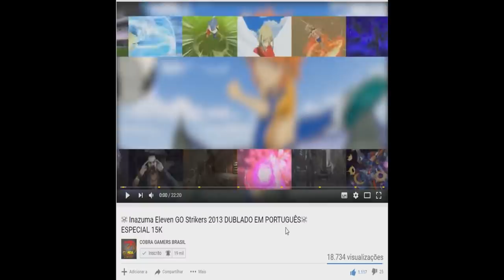Cavaleiros Do Zodíaco Alma dos Soldados # BATALHAS - 19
ORIGIN: THI_SNAKE

STEAM: THITHIPANCADAO1

Nossa Fanpage!!!

* Em Cavaleiros do Zodíaco: Alma dos Soldados Dublado, você terá a oportunidade de passar por todas as sagas que fizeram parte do clássico desenho animado, com direito aos principais personagens dos arcos do Santuário, Asgard, Poseidon e Hades. Seiya, Shiryu, Yoga, Shun e Ikky terão que usar todo o seu poder para defender a deusa Atena da ameaça das divindades malignas e seus serviçais.

Além disso, também será possível jogar com as versões divinas das armaduras de todos os poderosos cavaleiros de ouro e mostrar todo o poder do seu cosmo. Tudo isso acompanhado pelas saudosas vozes originais que marcaram a versão nacional do anime que inspirou o jogo.

* Dubladores: Thor de Phecda: Carlos Campanile Seiya de Pégaso: Hermes Baroli Hilda de Polaris: Marli Bortoletto Fenrir de Alioth: Wendell Bezerra Hagen de Merak: Cássius Romero Mime de Benetnasch: Caio César (substituindo Luiz Carlos de Moraes) Shido de Mizar: Renan Gonçalves (substituindo Sidney Lilla) Bado de Arkor: Armando Tiraboschi Siegfried de Dubhe: Tatá Guarnieri Poseidon: Alfredo Rollo Atena: Letícia Quinto Mu de Áries: Marco Aurélio Milo de Escorpião: Márcio Araujo Aldebaran de Touro: Ronaldo Artinic Shaka de Virgem: Carlos Silveira Máscara da Morte de Câncer: Paulo Celestino Saga de Gêmeos: Gilberto Baroli